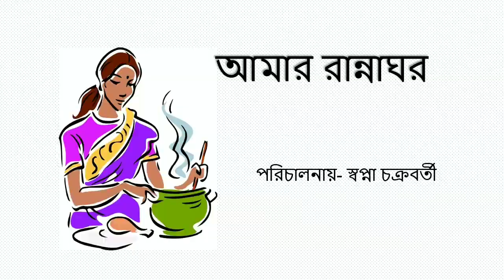তেঁতোর ডাল/ করলা দিয়ে মুগ ডাল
Inclusion of bittergourd in your diet especially in summer is a must to restore your body's natural defence to germs. So, why not follow that?? Most of the young people dont like bitter gourd and thats the reason why I made this easy recipe for you. Try this at your home and let me know about your experience in the comment box below.